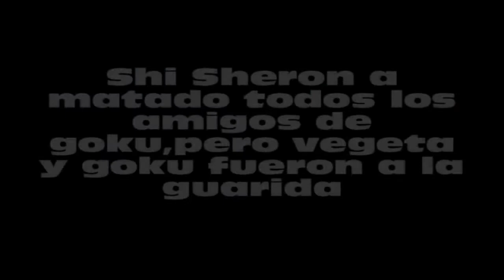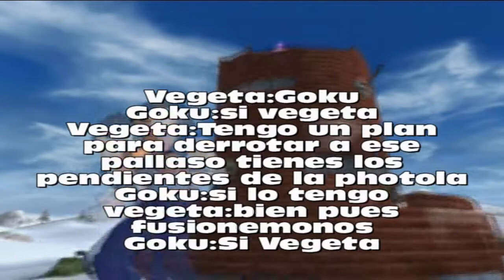Dragon Ball Z Budokai Tenkaichi 3 Los Androides Definitivos Parte 9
Los Androides Definitivos Parte 9